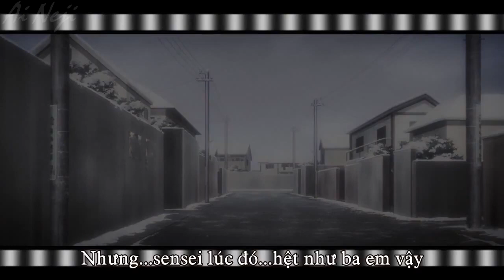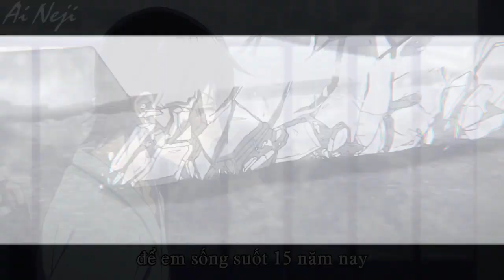Boku Dake Ga Inai Machi「Boylove - AMV」Yashiro x Satoru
+ Song: Apologize - Timbaland & OneRepublic
+ Anime: Boku Dake Ga Inai Machi 僕だけがいない街 [Vietsub]
+ Couple: Yashiro x Satoru